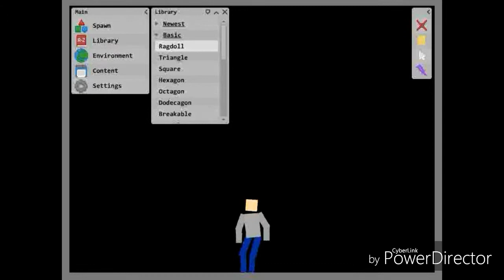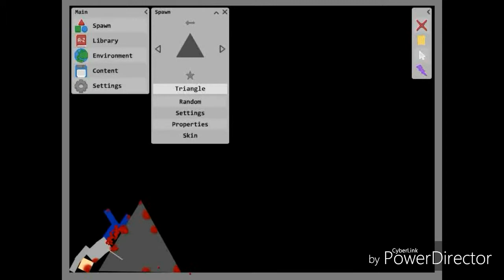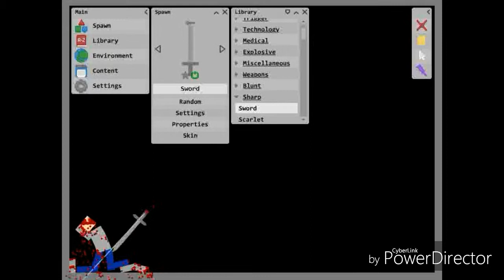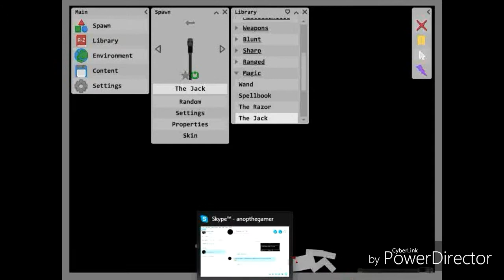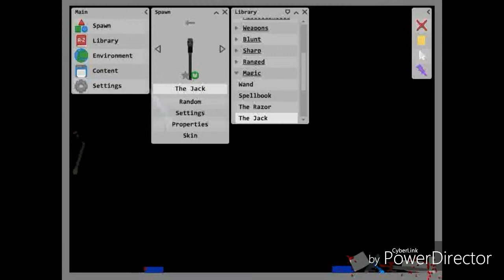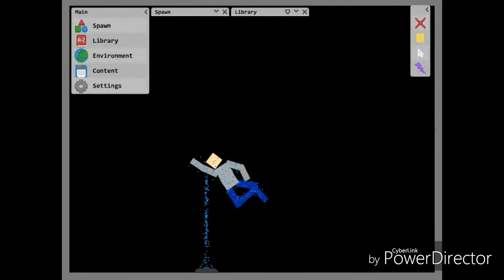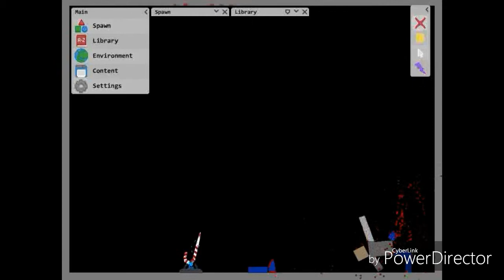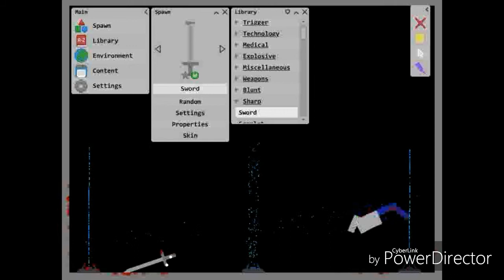Kill him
Maw